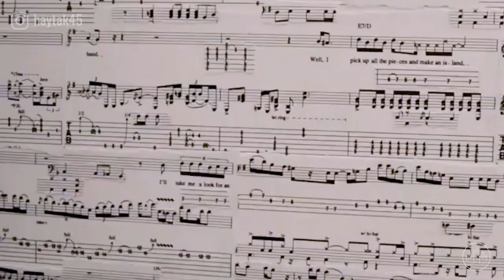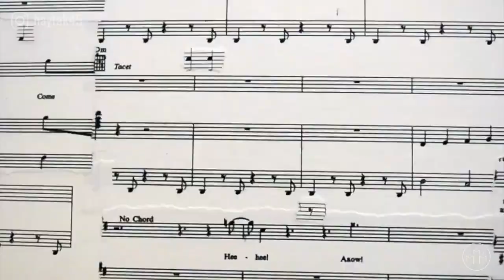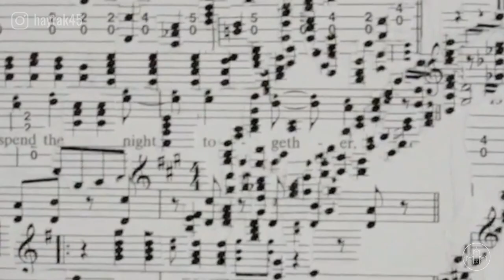Iconic Musician Portraits Made of Musical Notes by Hayato Takano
Musician and artist Hayato Takano uses sheet music in two ways: to play music and create incredible portraits of iconic musicians. He cuts, rearranges, and pastes individual notes of songs by legends like David Bowie, Michael Jackson, and The Beatles to recreate their images with their own music.

Permission granted by Hayato Takano.

• • • FOLLOW Hayato Takano • • •